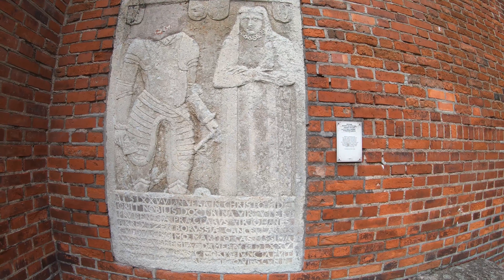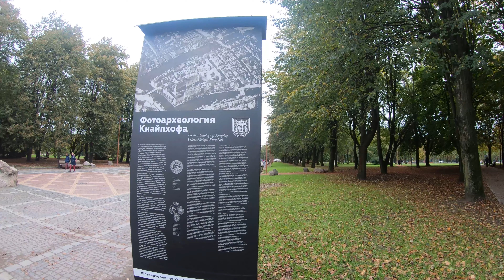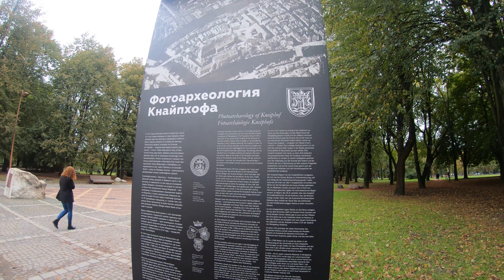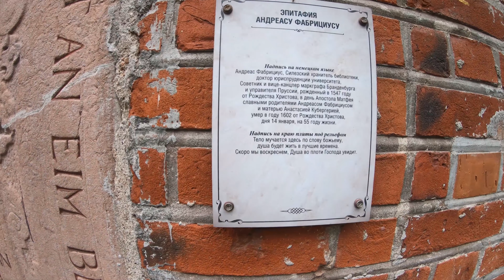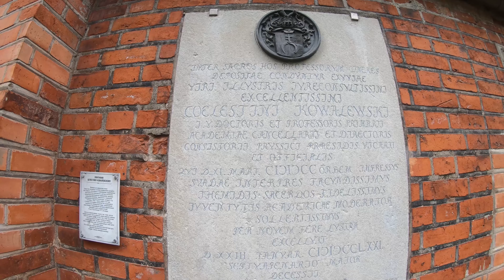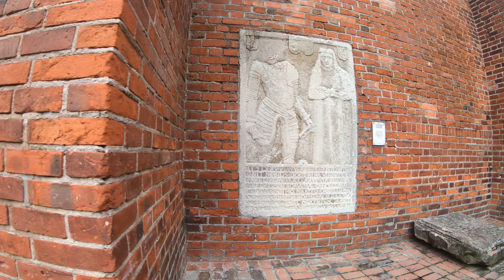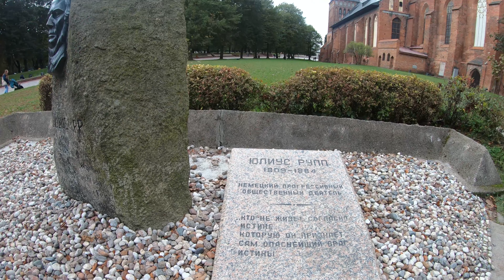Walking in the center of Kaliningrad, Russia 4K 60fps.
Kneiphof (Lithuanian: Knypava; Polish: Knipawa) was a quarter of central Königsberg, Germany. During the Middle Ages it was one of the three towns that composed the city of Königsberg, the others being Altstadt and Löbenicht. The town was located on a 10-hectare (25-acre) island of the same name in the Pregel River and included Königsberg Cathedral and the original campus of the University of Königsberg. Its territory is now part of the Moskovsky District of Kaliningrad, Russia.

Кна́йпхоф (нем. Kneiphof, от прусского knypabe, «окружённое водой, рекой») — историческое название одной из островных городских частей Кёнигсберга и нынешнего Калининграда. Современное название — остров Иммануила Канта.